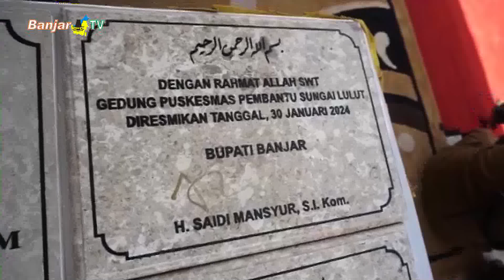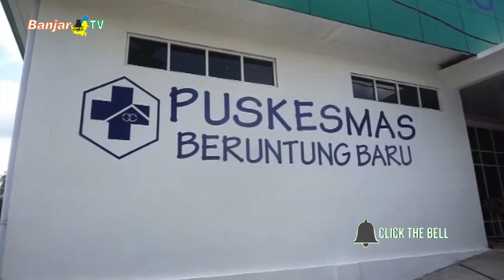PERESMIAN GEDUNG UPTD PUSKESMAS PUSTU DAN BALAI PENYULUHAN KB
Komitmen nyata meningkatkan akses dan kualitas layanan kesehatan bagi masyarakat, Bupati Banjar, Saidi Mansyur, meresmikan 2 UPTD PUSKESMAS, 2 PUSKESMAS Pembantu dan 2 Balai Penyuluh KB.